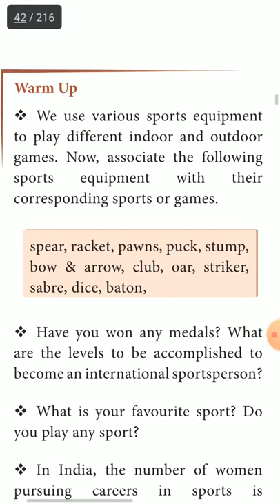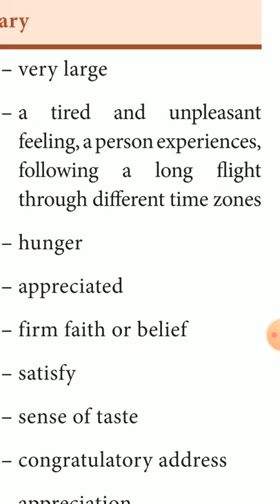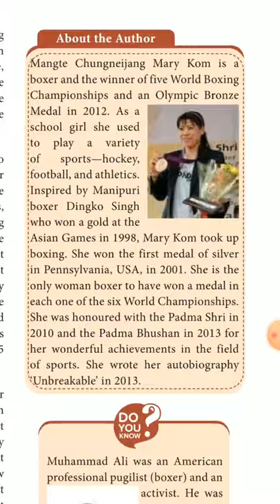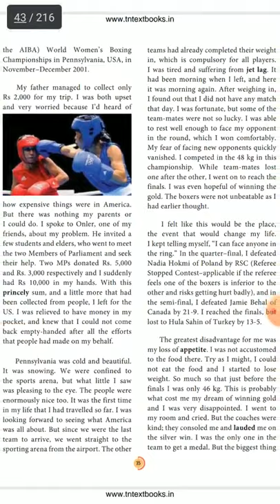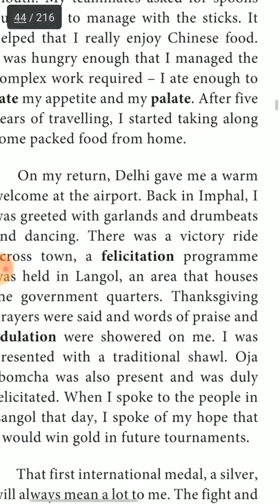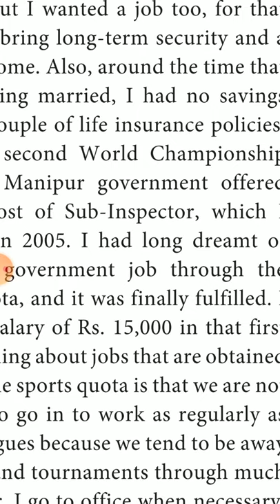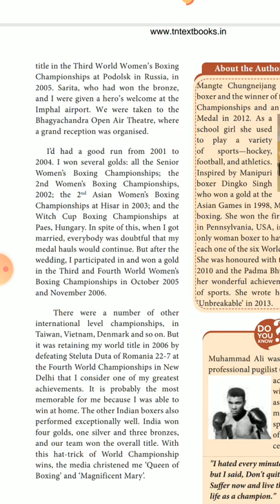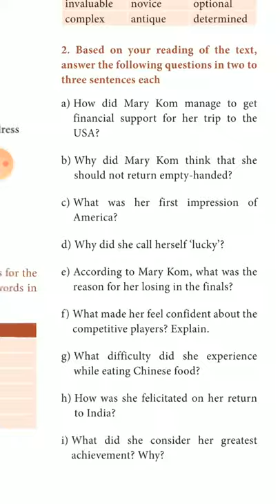11th std English | Unit 2 Prose | The Queen Of Boxing Author: M.C. Mary kom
Mount Saint Joseph Matric.Hr.sec.school